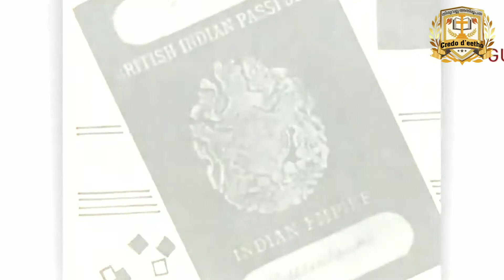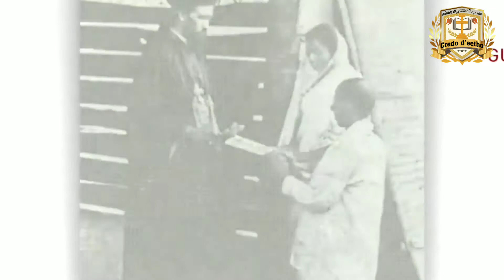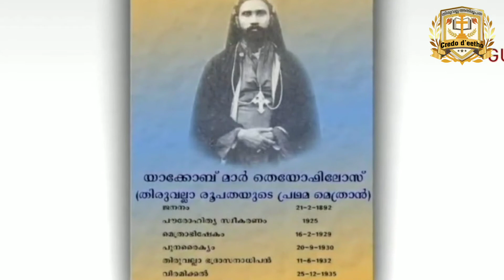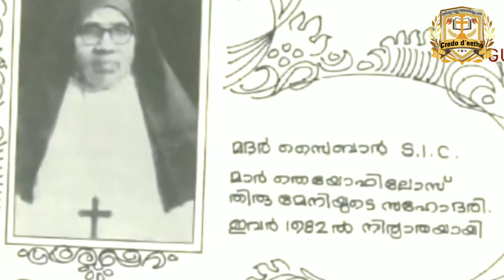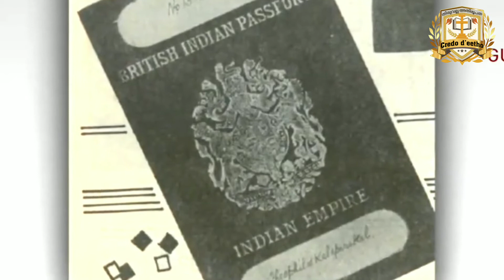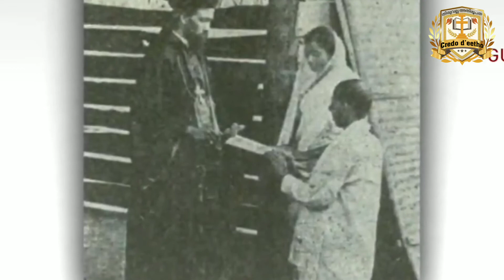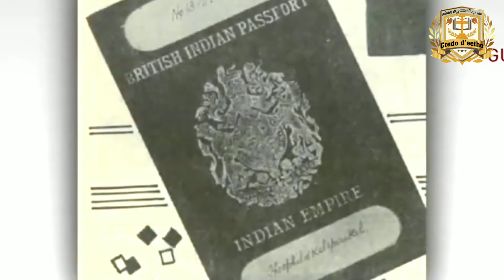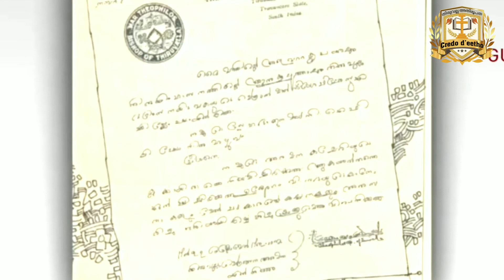പുനരൈക്യ യാത്ര|| By His Grace Most Rev. Dr. Thomas Mar Koorilose